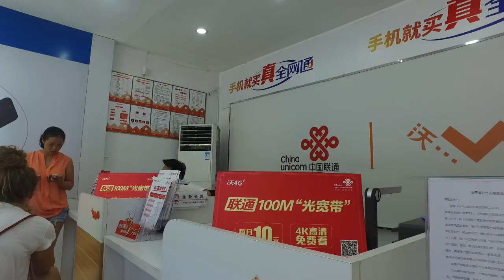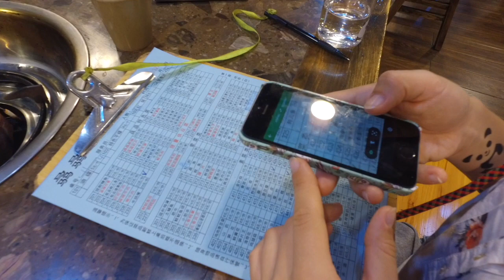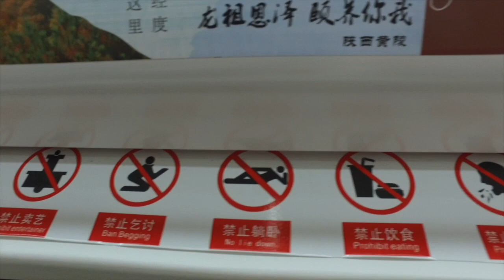CHINY przez 30 DNI - MITY I FAKTY - GDZIE BĄDŹ X WAPNIAK